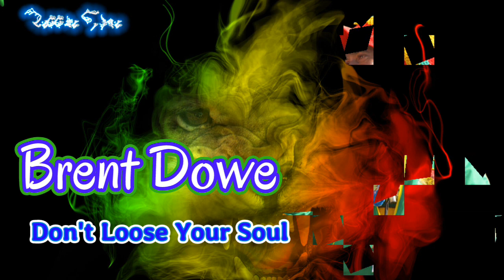Brent Dowe - Don't Loose Your Soul